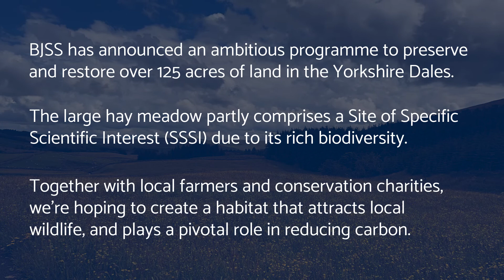Our Green Field Story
BJSS has invested in a large hay meadow in the Yorkshire Dales, which is partly made up of a Site of Special Scientific Interest (SSSI) that is protected due to its rich biodiversity.

Together with local farmers and conservation charities, we’ll be looking at ways to enrich the SSSI with longer-term plans to plant woodland in the neighbouring area.

As a result, we’ll play a pivotal role in reducing carbon and will help create a habitat that attracts local wildlife, including the treasured red squirrel.